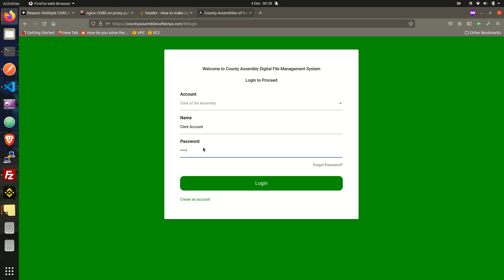How to Login - Clerk Account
This video illustrates how to login in this case we have used the clerk account but the process is the same for all the other users.
NB : -
There can only be one Clerk Account per county.
There can only be one Speaker Account per county.